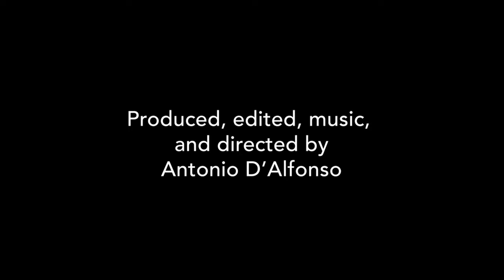Conversation with Damiano Pietropaolo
Damiano Pietropaolo speaks about his work
at the CBC and so much more.
A film by Antonio D'Alfonso.
Filmed in Toronto, 20 August 2020.